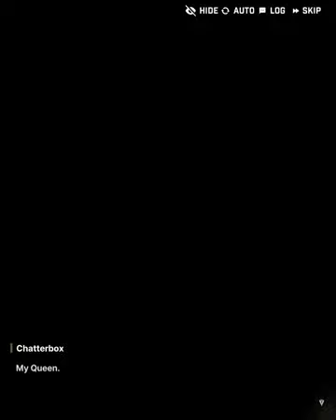Our Glorious Queen?!